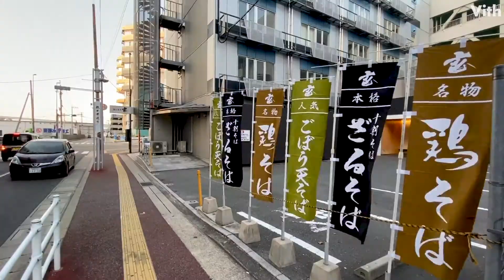本格十割そばとお酒が楽しめるお店【生粉蕎麦 玄】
自家製粉し、都度製麺している、十割蕎麦のお店です。
自家製の胡麻だれは、香ばしくコクのあるまろやかな味わいです。
季節ごとに変わる限定のお蕎麦もおすすめです。
お昼はランチでのご利用、夜はお酒と蕎麦料理を楽しむことが出来ます。

【生粉蕎麦 玄 (きこそば げん)】
住　　所：福岡県福岡市中央区長浜1-2-24
定  休  日：なし (営業時間・定休日は変更となる場合がございますので、ご来店前に店舗にご確認ください)

タダビとは、タダでビデオ(店舗PR・旅行)を作れるサービス。
撮影した動画を共有するだけで、Vithが1本の動画に編集します。

Vithとは、「Video with ~」の意味で「世界とあなたを動画で繋げる」プロジェクトチームです。
観光地や伝統工芸などをあなたに紹介していきます！